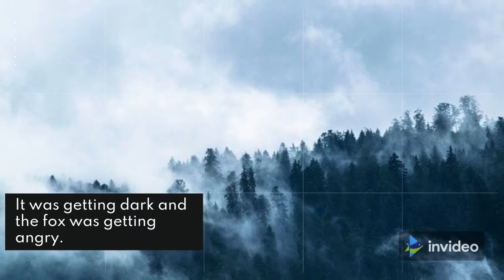The Fox And The Grapes